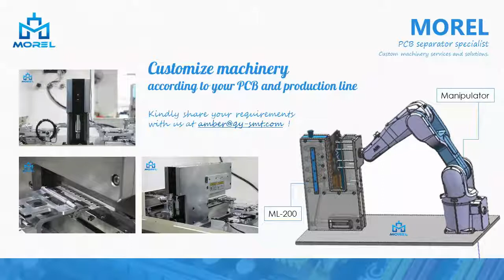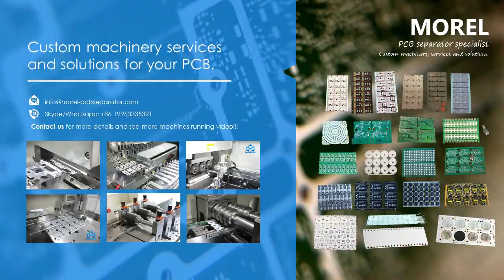ML-200+Manipulator Pneumatic Guillotine Style PCB Separator/Cutter Tool/Depaneling/Cutting machine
Morel—PCB Separator Specialist
Custom machinery services and solutions
Kindly share your requirements with us !

Ml-200 adopts upper and lower dual-linear blades for various PCB boards such as aluminum PCB, fiber glass PCB, FR-4 PCB and copper PCB.

It has low stress, less burrs on the edge of the divided PCB and smooth, which is one of the best choices for equipment with high quality requirements for the separated PCB.

Customize machinery according to your PCB and production line.